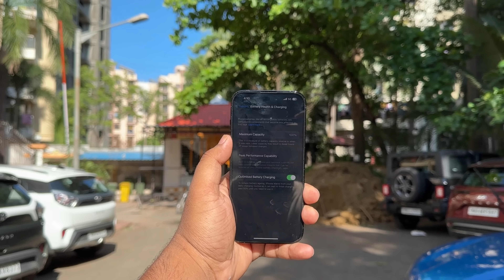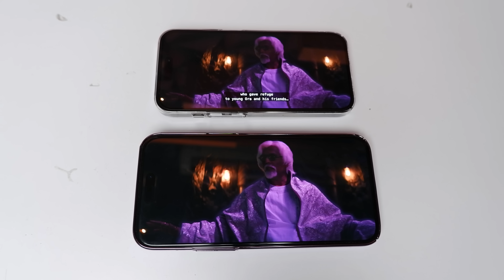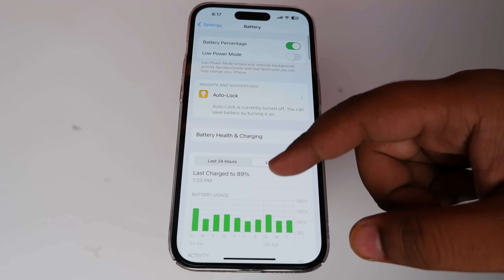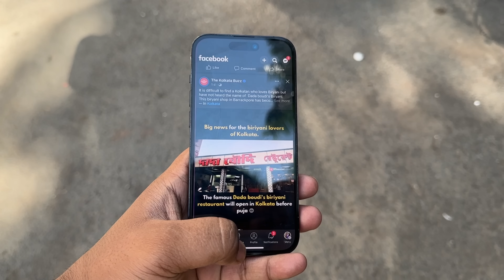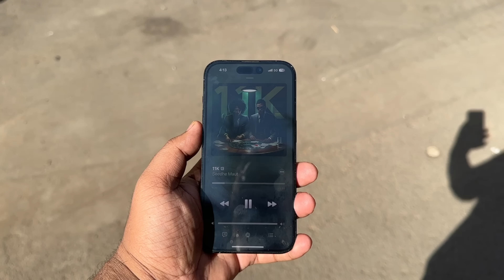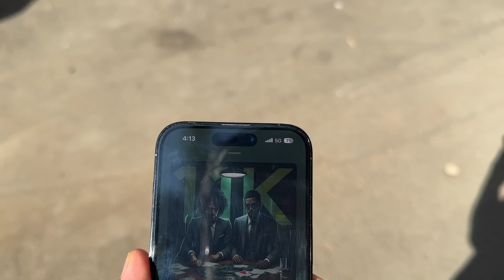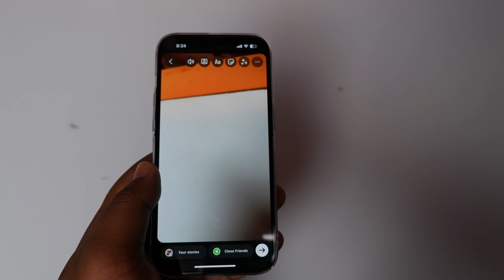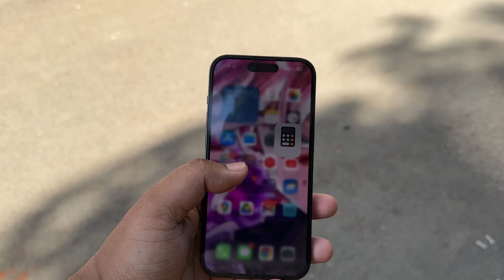I Exchange my old OnePlus phone for iPhone 14 Pro Just for ₹61,999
Aaj hum test karne wale hai iphone 14 pro ye phone ke Camera,battery,performance,speakers,face id,ios sabke baare mein in detail baat karne wale hai soo video ko pura dekhna

Milte hai next video pe